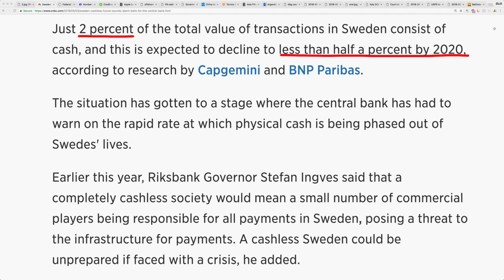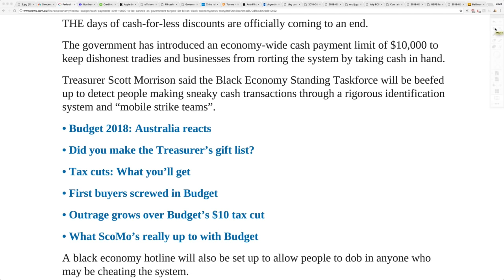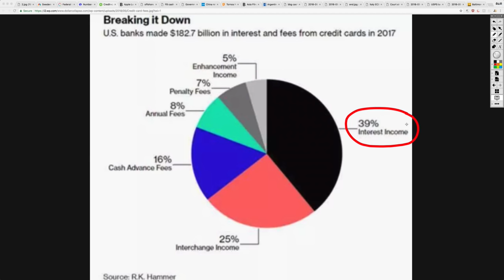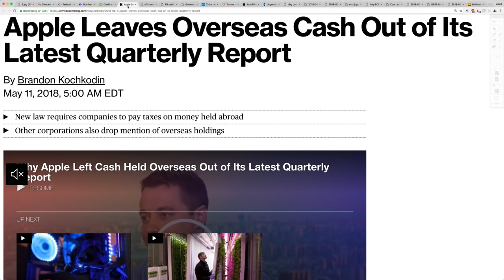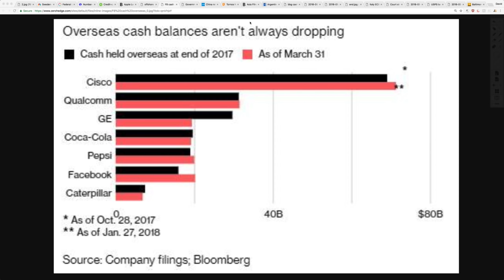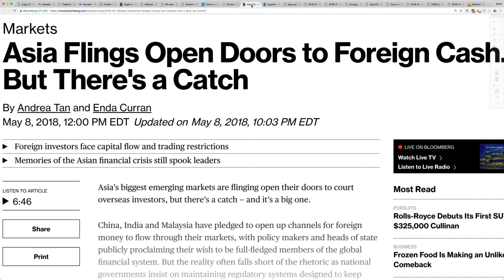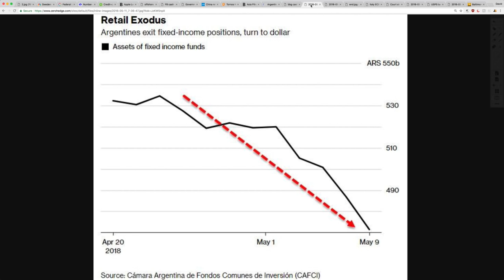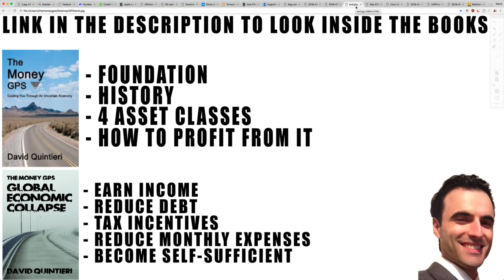💵Cashless Society and Capital Controls! Welcome To the Future Where Cash is BANNED!